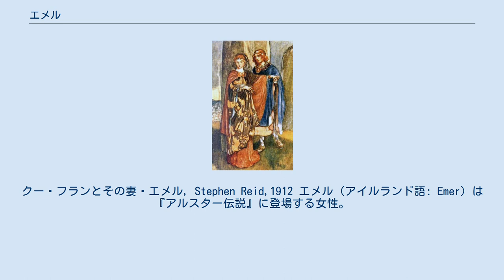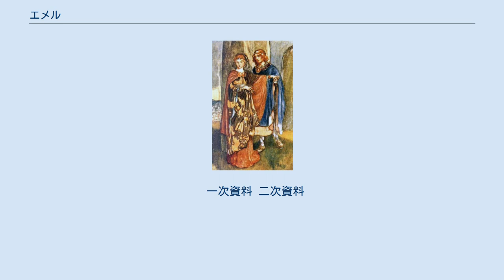エメル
クー・フランとその妻・エメル, Stephen Reid,1912 エメル（アイルランド語: Emer）は『アルスター伝説』に登場する女性。
エヴェル、エマー、エウェルなどとも。
 フォルガル（フォヴォリ族の王テスラの甥）の娘で、クー・フランの妻。
 エメルの容姿については、「その黒髪は男のようであり、白い肌は牝馬のミルクのよう。また、大きく誇らしげに輝く目は、お気に入りのハヤブサであるフェゼルマのようであった」と記されている。
また、彼女は6つの才能に恵まれていた。
それは美貌と、美しい声、甘美な話術、針仕事の才、知恵、貞節である。
 エメルは、クー・フランの妻としてよく知られている。
二人の出会いについては、アルスター物語群のひとつ「エメルへの求婚」に詳しく記されている。
この物語は『赤牛の書』や『レンスターの書』などの写本に残されており、いくつかのバージョンがある。
あらすじは以下の通り。
 クー・フランはウラドの女たちや娘たちのあこがれの的だったが、妻を娶っていなかったため、男たちは自分たちの妻や娘が奪われはしないかと危惧した。
そこで人々は彼のために妻を見つけようと、コンホヴァル・マク・ネサに相談をした。
コンホヴァルはアイルランド中に物見を送ったが、ふさわしい女性を見つけることができなかった。
 そのころ、クー・フランはエメルとの逢引に出かけていた。
クー・フランは、同い年で血筋や才能に恵まれたエメルと交流するうちに、彼女以外に自分にふさわしい妻はいないと考え、求婚した。
二人は互いに恋に落ちていたが、エメルの父フォルガルは婚姻を許可しなかった。
理由として、まず彼女の姉フィアルが結婚しなければならないことと、結婚するにはクー・フランの武術の修練が足りないことを挙げた。
そして、クー・フランにアルヴァ（スコットランド）のドウナルのところで修行するように言い渡した。
クー・フランが親しい仲間とドウナルを訪ねると、ドウナルはアルヴァの東方に住む女武者スカータハの下で修練するように言い渡した。
クー・フランは独りで旅を続け、スカータハのもとに辿り着いた。
 そのころ、フォルガルはエメルをテウィル（タラ）王ルギドと結ばれるように仕向けた。
しかし、彼女のクー・フランへの想いと、ルギド自身のクー・フランに対する恐れから、二人は夜を共にせず、この企ては失敗した。
 スカータハのもとでさまざまな武術を学んだあと、クー・フランはアイルランドに戻った。
クー・フランがフォルガルの城砦に近づくと、戦いが始まった。
この戦いで、フォルガルはクー・フランから逃げようと城壁から飛び降りて死んだ。
クー・フランはエメルを連れてコンホヴァル王の赤枝の館に帰り、ウラドの人々に迎えられた。
 クー・フランはその美しさゆえに、周りには常に女性がついて回った。
エメルは基本的にクー・フランの浮気に寛容だったが、たった一度、嫉妬の炎で怒り狂ったことがある。
その詳しい様子は物語「クー・フランの病とエメルのたった一度の嫉妬」にて語られている。
この物語は『赤牛の書』と15～16世紀ごろの写本に残されているが、本来は二つの違った物語をひとつにまとめようとした作品と考えられている。
前半ではクー・フランの妻はエトネとされ、後半ではエメルとされている。
この物語は幻想的な雰囲気もあいまって人気があり、近現代のアイルランドの作家たちによって再話・翻案もされている。
エメルが登場する後半のあらすじは以下の通り。
 ある日クー・フランは、妖精リー・バンの夫ラヴリドと出会う。
ラヴリドは自分たちの敵と一日戦えば、妻の姉妹、妖精ファンと一月共に過ごせると約束した（ファンはクー・フランを慕っていた）。
クー・フランは見事敵を討ち果たしたが、事の成り行きを知ったエメルは怒り狂い、50人の侍女たちと共に妖精ファンに復讐しようと押しかける。
エメルの話を聞いたクー・フランは、エメルと一生共に生きることを誓う。
二人が愛し合っていることを目の当たりにしたファンは、自分をこの場に置き去りにするようにと言うが、それを聞いたエメルはファンの無私の愛を悟り、自分こそがクー・フランを諦めると言った。
すると、突然ファンの夫、海神で妖精の王マナナーン・マク・リルが現れ、ファンを連れ去ってしまった。
 その後、クー・フランは失恋の痛みから飲まず食わずだったが、エメルがコンホヴァルに事の次第を告げると、王はドルイドたちを遣わした。
彼らはクー・フランとエメルに忘れ薬を飲ませ、クー・フランの失恋の痛みと、エメルの嫉...